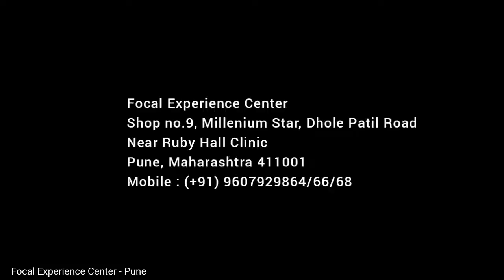Focal Dome Flax | 5.1 Home Theater Speakers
If you are looking for a speaker system that will serve as the perfect sound system for your home theater, then you need to check out the Focal Dome Flax 5.1 Home Theater Speakers. This is one of the best speaker systems in this category and delivers fantastic sound quality.

This is an in-wall loudspeaker that produces a starkly realistic and dynamic sound performance. The speakers work by integrating their magnetically shielded drivers into a sculpted enclosure that has been precisely tuned to deliver excellent acoustic performance. Some of the interesting features of this product are:

● Having sophisticated design.
● Equipped with the latest projection and surround sound decoders.
● Control the delay between the channels so that you can adjust it to your preference of audio experience.
● It's a custom crossover with high-quality components and adjustable phase options.
● Impressive performance.

Overall, this speaker delivers an outstanding sound quality that will make your movie watching or gaming experience very enjoyable and entertaining.
The Focal Dome Flax Speaker system is available at a great price so you can get a great deal.

and buy your Focal Dome Flax Speakers Today!

👉 To discover more and feel what luxury shopping could be like, visit Focal’s experience store at Millenium Star, Shop No. 9, Dhole Patil Rd, Near Ruby Hall Clinic, Sangamvadi, Pune, Maharashtra, 411001.